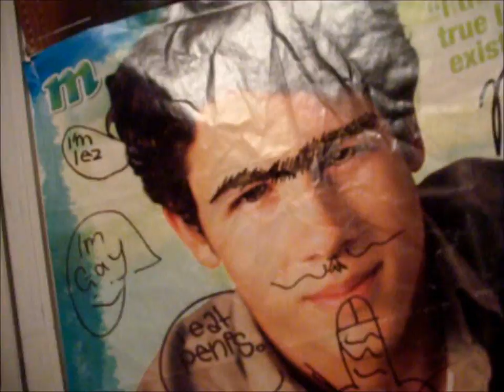THE JOE BROS IMMITATION ;D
Sexy beats. nuff said.